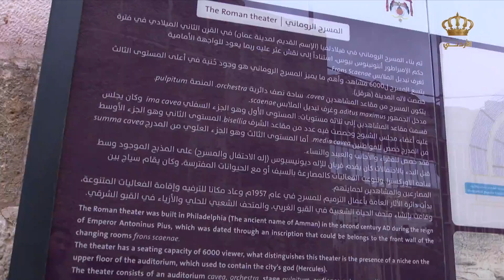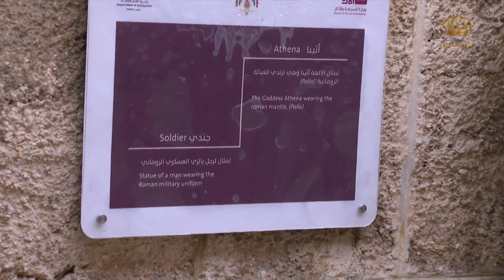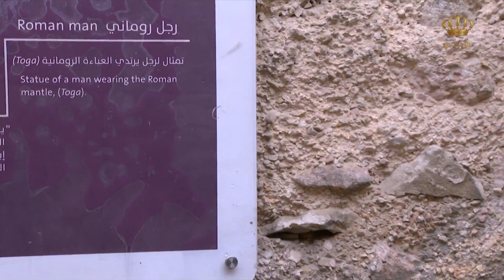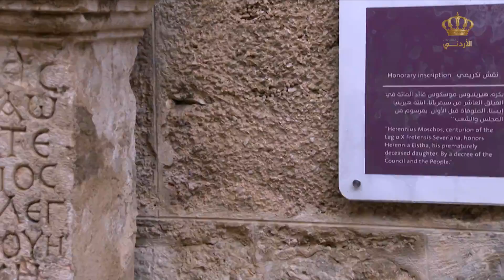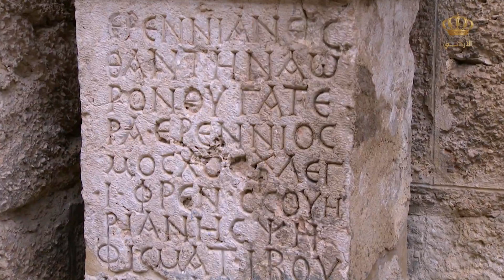أهم النقوش والرسومات في المدرج الروماني ودلالاتها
عاصم عصفور | مدير آثار العاصمة

تقرير | أحمد أبو حماد